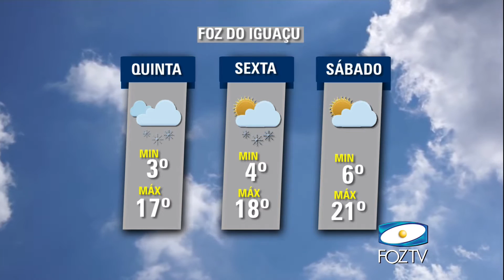UDC NOTICIAS 27/04/2016 BLOCO 01